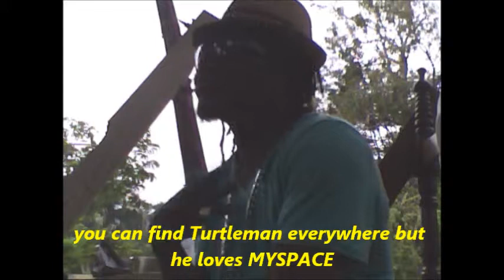Yard From Abroad with Turtleman w Queen RA at CHOP CHOP STUDIOS!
This is my first in depth interview with Turtleman, who is a well known reggae performer world wide! I want to thank him for being so honest!  BIG UP JAMAICA 50!